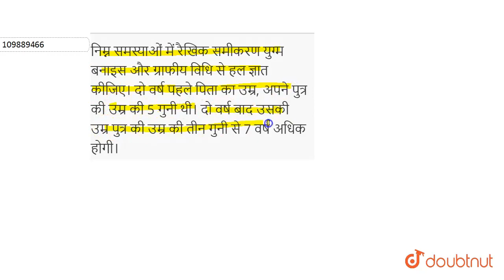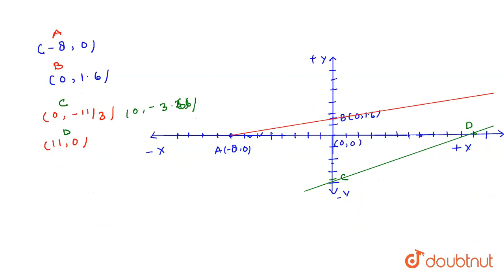निम्न समस्याओं में रैखिक समीकरण युग्म बनाइस और ग्राफीय विधि से हल ज्ञात कीजिए। दो वर्ष पहले पिता...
निम्न समस्याओं में रैखिक समीकरण युग्म बनाइस और ग्राफीय विधि से हल ज्ञात कीजिए। दो वर्ष पहले पिता का उम्र, अपने पुत्र की उम्र की 5 गुनी थी। दो वर्ष बाद उसकी उम्र पुत्र की उम्र की तीन गुनी से 7 वर्ष अधिक होगी।
Class: 10
Subject: MATHS
Chapter: दो चर वाले रैखिक समीकरण युग्म
Board:Bihar Board

👉 Have Any Query? Ask Us.